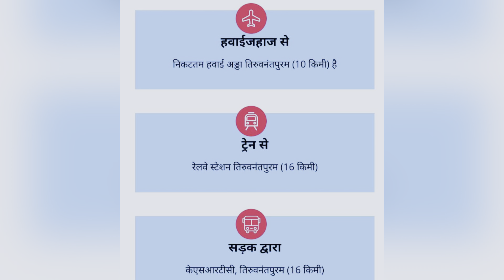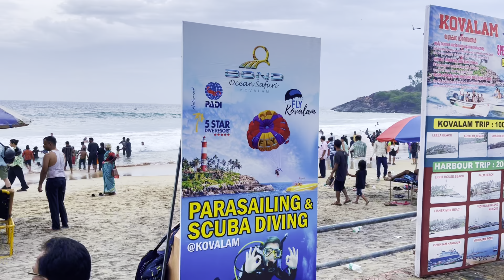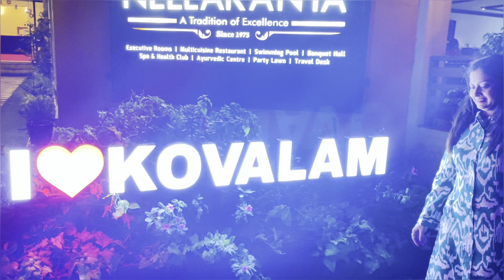Kovalam Beach | Kovalam Tour Guide | Sea Food |Adventure sports | God's Own Country | Kerala Ep 2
After visiting Sree Padmanabha swami Temple, we reached Kovalam beach by cab. Located 16 km away from the state capital Thiruvananthapuram (Kerala), Kovalam is awesomely beautiful and a heaven of serenity. It's a pleasant tourist spot in 'God's Own Country'. It's a magnificent beach supported by sharply mounting headlands and enclosed by fertile coconut palms. Kovalam has created its presence fingered on the worldwide tourist map, due to its clean and bizarre beaches lined with glittering sand and tall light houses. The privy coves, sun kissed beaches, and the coastal towns of Kovalam enliven with its freshening up nature and the pristine atmosphere. It's divided into two main beaches namely the Eve's beach and the Lighthouse beach. It offers the best facilities to its beach lovers like swimming, Ayurvedic massages and adventure sports like
parasailing, surfing, speedboat, scuba diving etc. Apart from all of these, you can also enjoy sunbathing, beautiful view of dawn and dusk, and many more.